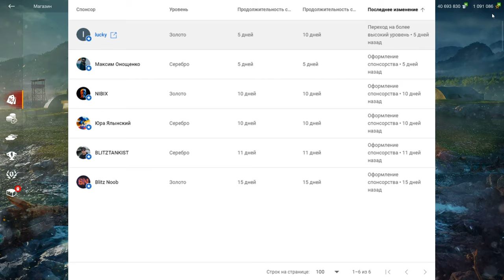🔥ИХ ЦЕЛЬ - ФАРМ!🔥Т26Е4 (t26e4 superpershing) и T26E3 Eagle 7 (Игл) в WoT Blitz 2024 | WOT-GSN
ЧЕСТНЫЙ ОБЗОР Набора!
Какой доход эти танки тебе принесут?

ПОДДЕРЖИ АВТОРА:
3. Отправить подарок (Евро сервер) в игре на Ник - "__GSN__"